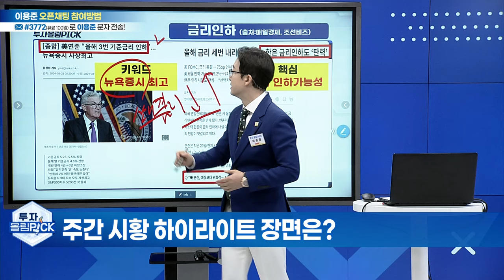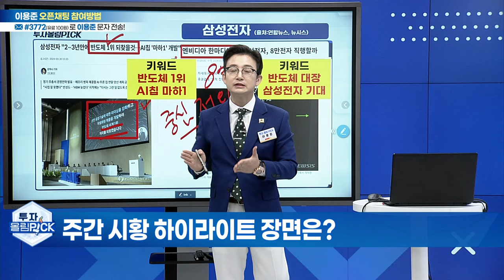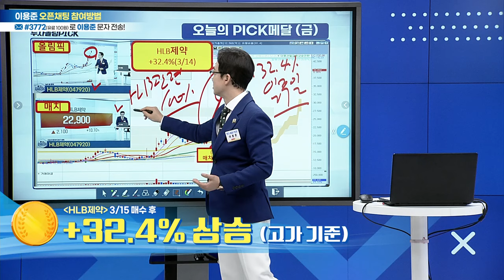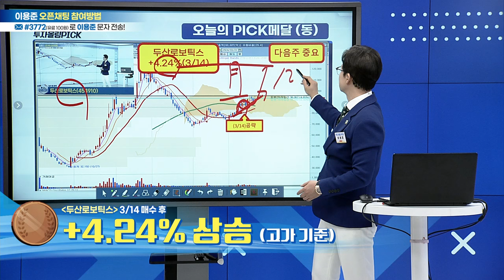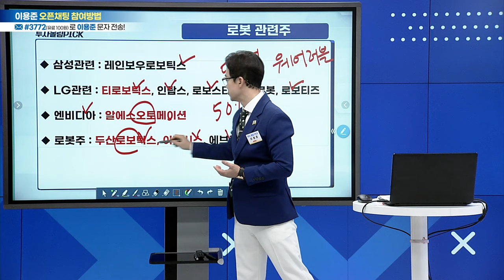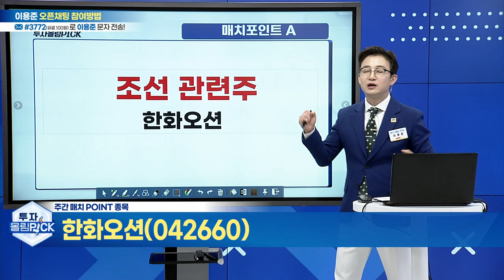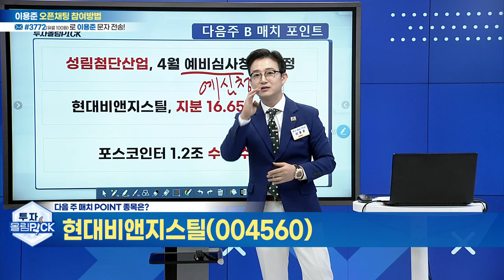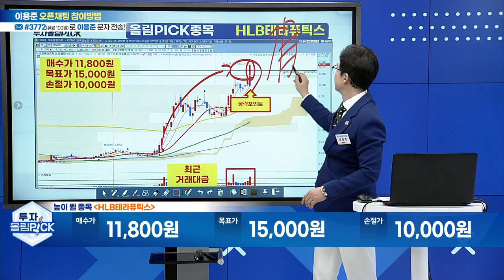오늘의 빅매치-조선(한화오션) VS 자회사 상장(현대비앤지스틸) 오늘의 높이 뛸 종목과 멀리 뛸 종목은?_투자올림PICK (20240323)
★주식NO.1리드온 이용준 파트너 무료카톡방 참여코드 2713
[입장하기]▶️ 이데일리TV